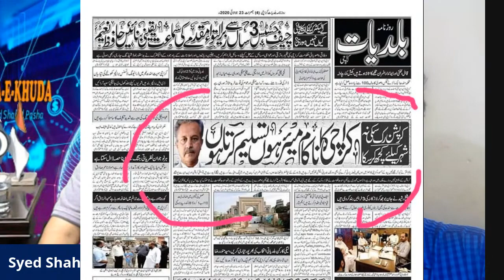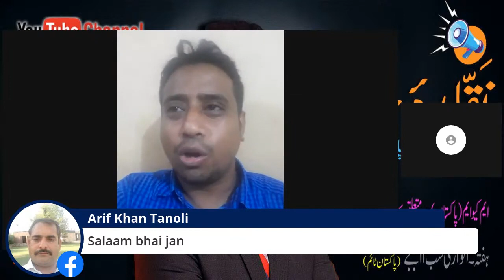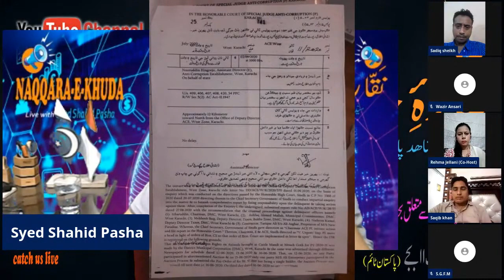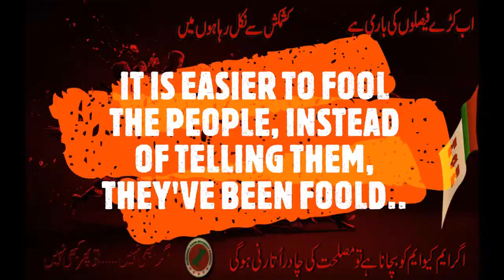NAQQARA-E-KHUDDA EP#12 FULL